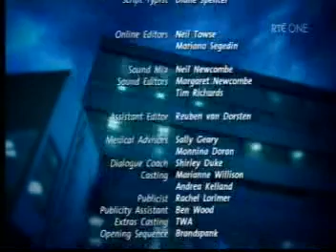Shortland Street ep 3493 pt3/3